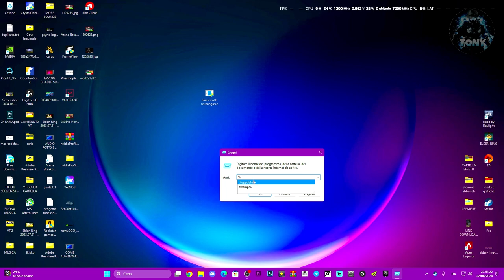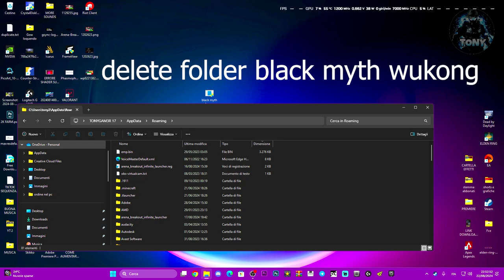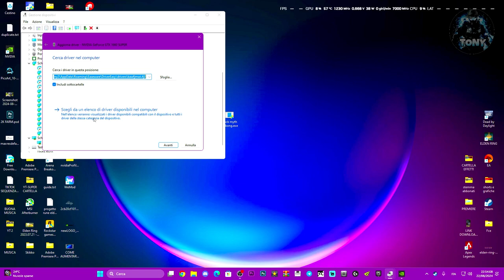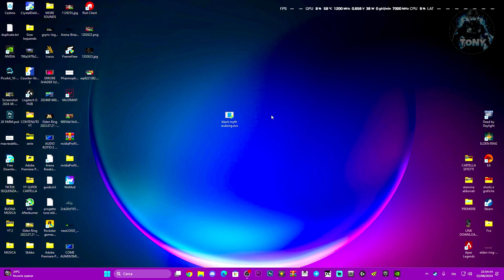SCRITTA CINESE SU BLACK MYTH: WUKONG - ERRORE ALL'AVVIO SU PC | COME RISOLVERE tutorial SUPPORT!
Quando provi ad avviarlo, ti esce una scritta cinese e non si avvia BLACK MYTH WUKONG

SCRITTA CINESE SU BLACK MYTH WUKONG - ERRORE ALL'AVVIO SU PC | COME RISOLVERE

MIO REFCODE:563685ph1

PC:
MOBO: B450 GAMING PLUS
CPU: R5 3600
GPU: 1660 SUPER
RAM: 16 GB
CASE: 4000D AIRFLOW CASE CORSAIR

VIDEO TUTORIAL
               GAMES---TECH---MICROSOFT